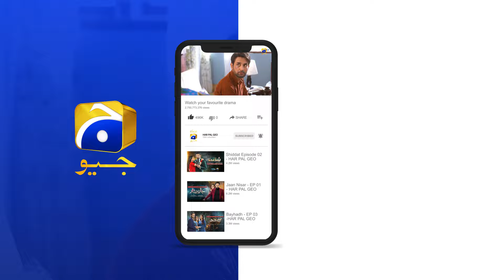Jaan Nisar Episode 37 | 𝐁𝐞𝐬𝐭 𝐌𝐨𝐦𝐞𝐧𝐭 𝟎𝟏 | Danish Taimoor - Hiba Bukhari - Haroon Shahid - Har Pal Geo